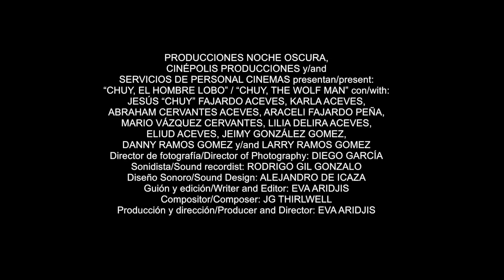Aridjis, Eva - Chuy, El hombre lobo [2014]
Dir. Eva Aridjis
Selección Oficial 12º FICM, Documental Mexicano